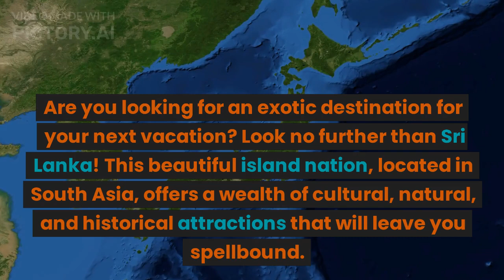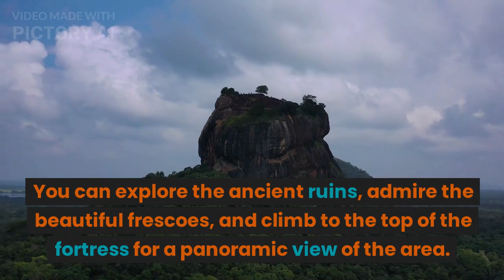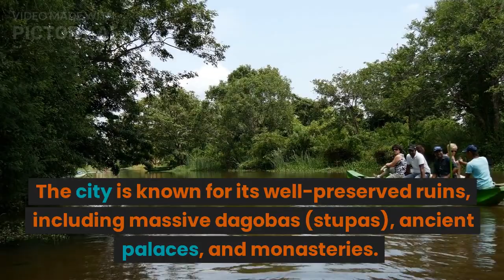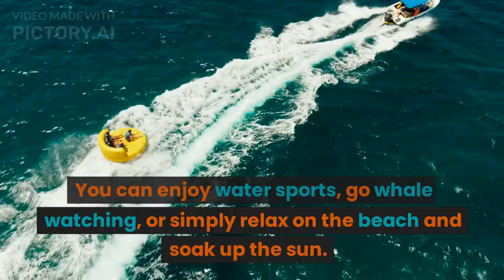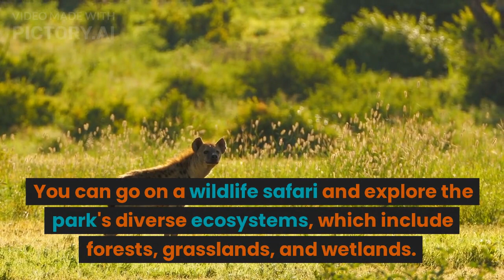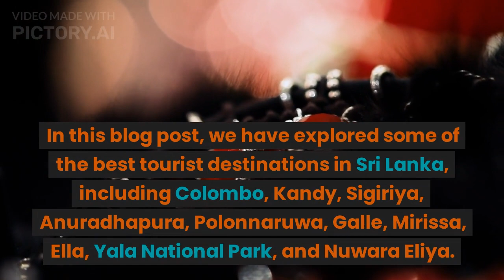sri lanka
Travel
Adventure
Culture
Nature
Beaches
Wildlife
Food
History
Scenic
Colombo
Kandy
Galle
Sigiriya
Anuradhapura
Polonnaruwa
Dambulla
Nuwara Eliya
Ella
Yala National Park
Udawalawe National Park
Wilpattu National Park
Horton Plains National Park
Adam's Peak
Pinnawala Elephant Orphanage
Mirissa
Unawatuna
Tangalle
Arugam Bay
Trincomalee
Jaffna
Batticaloa
Bentota
Negombo
Hikkaduwa
Weligama
Kalpitiya
Passikudah
Beruwala
Balapitiya
Wadduwa
Ambalangoda
Ahangama
Matara